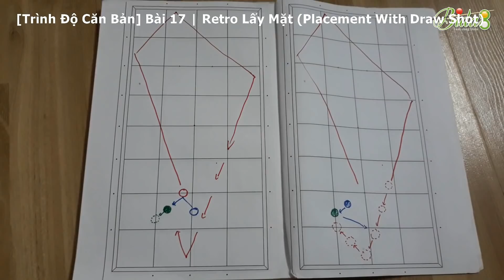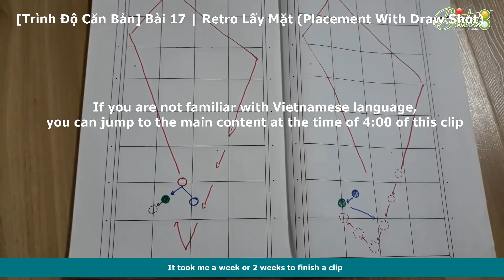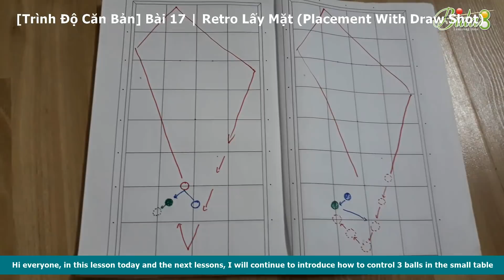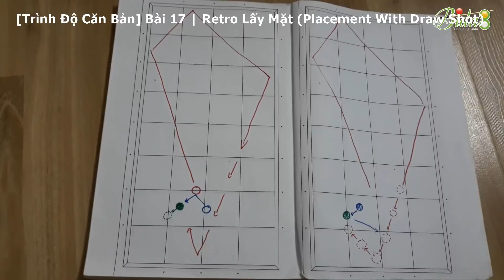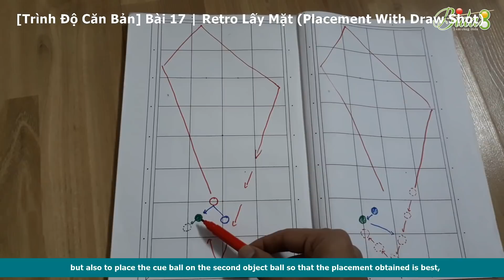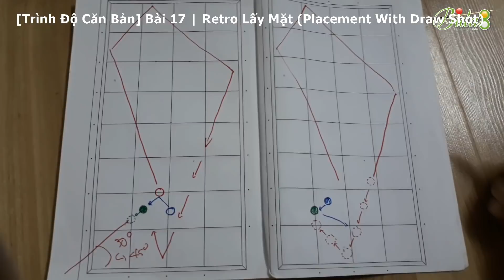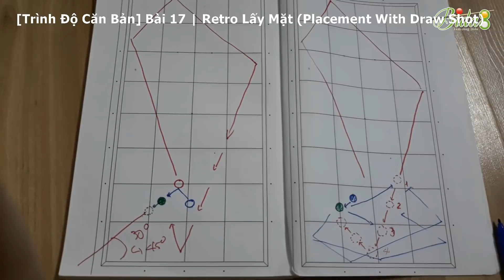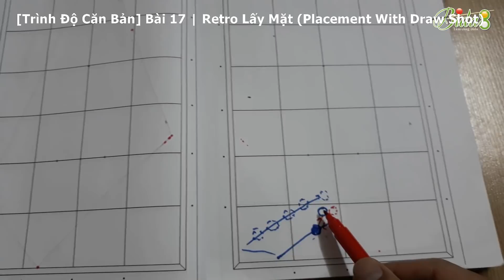Chiến Thuật Bida - Lấy Mặt Bi Carde | Series 30 - Bài 17 (Placement With Draw Shot) (bida8.vn)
Hi everyone, in this lesson today and the next lessons, I will continue to introduce how to control 3 balls in the small table. If you are not familiar with the Vietnamese language, you can jump to the main content at the fourth minutes of this clip.

Firstly, I want to say to you, how does the European players practice in billiard. European billiard documents are extremely simple and short. I read these materials three years ago, but actually I just completely understand them recently. It's very simple because they only practice two things, the first is the right touching, the second is the force. So when a player is master these two skills, he always plays with easy positions instead of random positions. With the random positions, sometimes they are difficult positions, we often find ways to solve them
They practice these two skills from 3 months to 6 months
So today I will talk about the first exercise is how to make a right touching.

During the match, you see a professional player always take a position for a draw shot with 3 balls are quite close together
It is not only to bring the first object ball close to the gathering area but also to place the cue ball on the second object ball so that the placement obtained is best, even if the second object ball does not return to the gathering area. The rule here is that the cue ball must be placed on the dominant position and the cue ball and the second object ball must create an angle of 30 degrees to 45 degrees over the short cushion right after.

I will clarify this rule, you can see in the case of the lack of force,
there will be many ghost ball positions on the drawing that the first object ball can stop there. With each ghost ball position, you can see that we can use a draw shot or a cushion draw shot to bring 3 balls close to each other.

I will introduce a few other situations. With this situation, the cue ball will touch the first object ball on the backside.

Trong thời gian vừa rồi, nhiếu bạn có hỏi bida8 các câu hỏi như: học đánh bida ở đâu, học đánh bida ken, học đánh bida gom ở đâu, hay học đánh bida 1 băng ở đâu.. những thông tin này, các bạn có thể lên forum để coi, hoặc hỏi trực tiếp bida8 qua thông tin bên dưới qua facebook hoặc gmail. Cảm ơn các bạn đã theo dõi và đăng kí kênh, thời gian tới bida8 tiếp tục đưa tới nhiều clip khác liên quan tới việc tự học bida cơ bản, tự học bida 1 băng hay tự học bida 3 băng cơ bản. Cảm ơn các bạn.

📌 Cơ Thủ Đỗ Nhân vs Cơ Thủ Cao Trí | Giải Carom Libre Final 12/2017 CLB Billiards 1

Đăng ký theo dõi kênh MIỄN PHÍ để cập nhật các hướng dẫn chơi bida mới nhất, sớm nhất tại

Chúc các bạn thành công với clip hướng dẫn học bida ngày hôm nay.